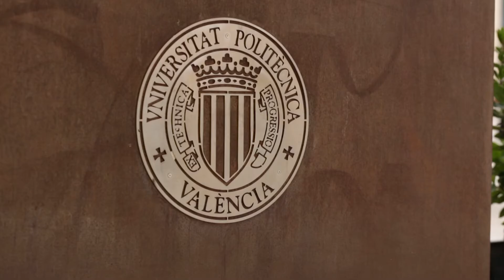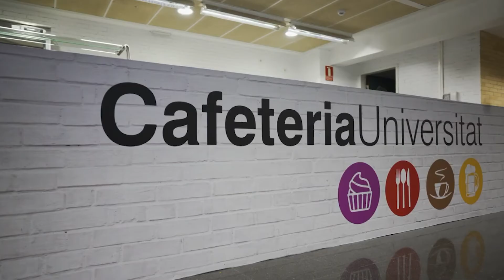Notícia UPV Jornada Portes Obertes Online